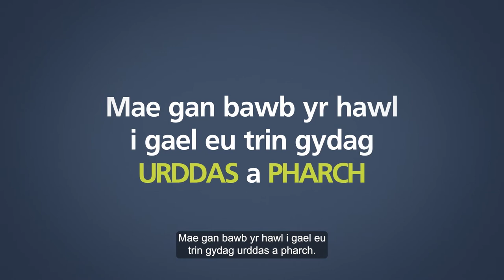Arferion Cyfyngol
Gwyliwch ein fideos am leihau’r defnydd o arferion cyfyngol ar gyfer pobl sy’n defnyddio’r gwasanaethau hyn a'r rheini sy’n gweithio ynddynt.